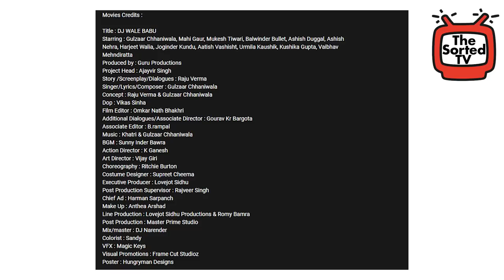DJ Wale Babu (Official Trailer) : Gulzaar Chhaniwala | Mahi Gaur | Delhi Couple Reactions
In this video, Delhi Couple Reacts on
Movies Credits :

Title : DJ WALE BABU
Starring : Gulzaar Chhaniwala, Mahi Gaur, Mukesh Tiwari, Balwinder Bullet, Ashish Duggal, Ashish Nehra, Harjeet Walia, Joginder Kundu, Aatish Vashisht, Urmila Kaushik, Kushika Gupta, Vaibhav Mehndiratta
Produced by : Guru Productions
Project Head : Ajayvir Singh
Story /Screenplay/Dialogues : Raju Verma
Singer/Lyrics/Composer : Gulzaar Chhaniwala
Concept : Raju Verma & Gulzaar Chhaniwala
Dop : Vikas Sinha
Film Editor : Omkar Nath Bhakhri
Additional Dialogues/Associate Director : Gourav Kr Bargota
Associate Editor : B.rampal

There is never a need to strike a video down.

Gear Used:
Camera: Canon EOS M50 Mark II
Mic: Mirfak Audio
Audio: RHA
Video Editing Software: WonderShare Filmora X